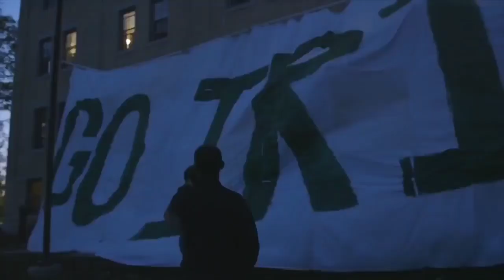Michigan vs Notre Dame Hype Up